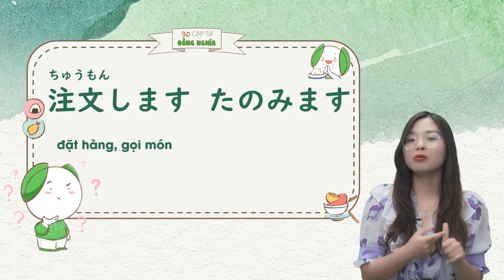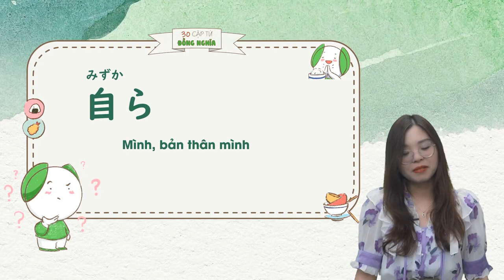30 cặp từ đồng nghĩa nhất định sẽ xuất hiện trong đề thi JLPT